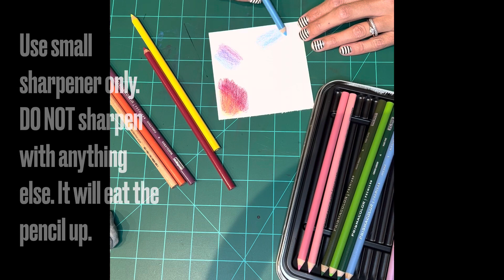Materials- Prisma Color Pencils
New this year!! These blend better than crayola, but we're not cheap! Please take care of them and do NOT use in regular pencil sharpeners. Most likely better for older grades.